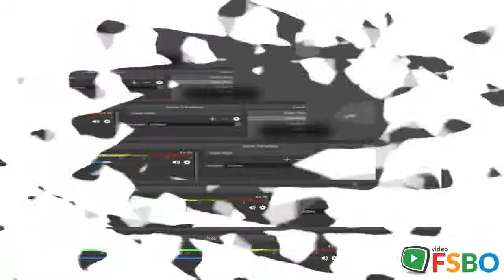Summary - Hudsonville, MI 49426 Home Sale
Hudsonville Real Estate Sale
Hudsonville Property Sale
Hudsonville Homes Sale
Hudsonville Single_Family Sale